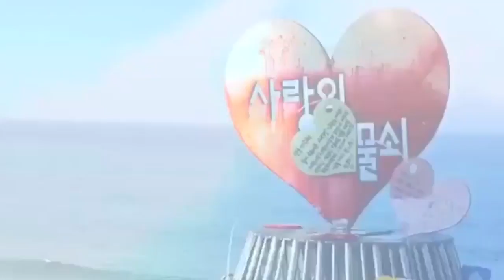OWL EYEWEAR - INSPIRE BY KOREA